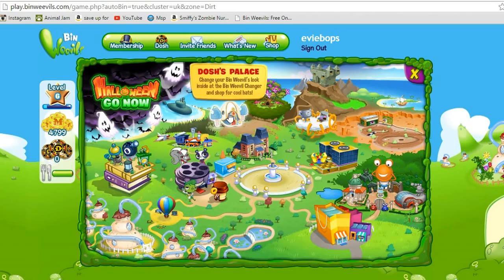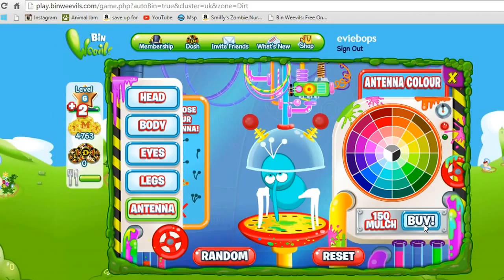how to change your colour binweevils